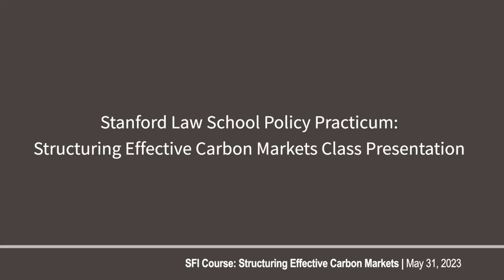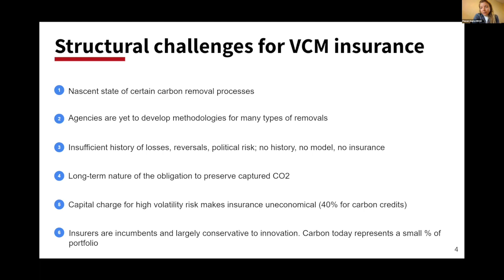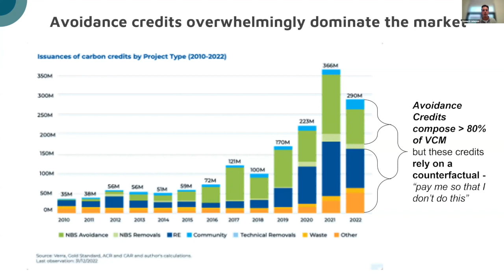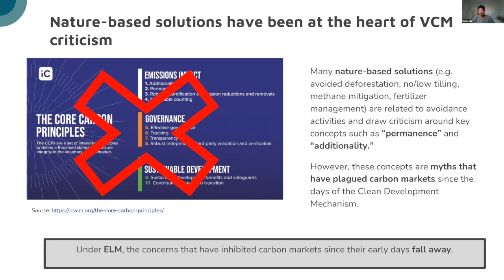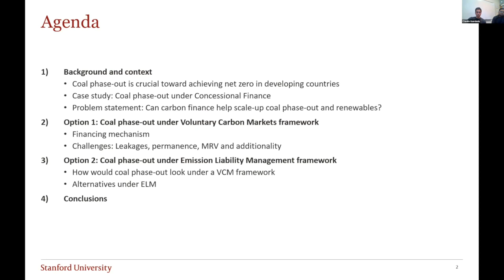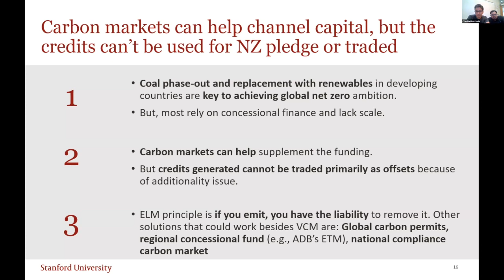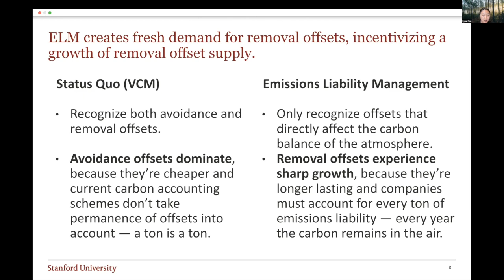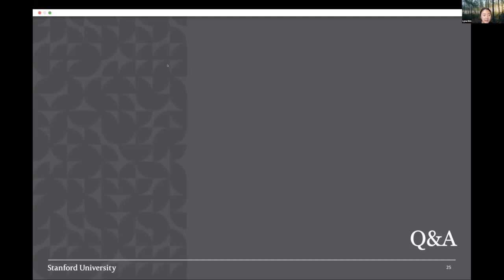Policy Practicum: Structuring Effective Carbon Markets | SFI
This policy lab project (Heller, Roston, Seiger, LAW 809B) builds on Stanford Steyer-Taylor Center (STC) and Sustainable Finance Initiative (SFI) research and analysis on structuring effective carbon markets. For their final project, small teams of students helped develop this vision for coordinated carbon markets. Check out their final presentations in this video.